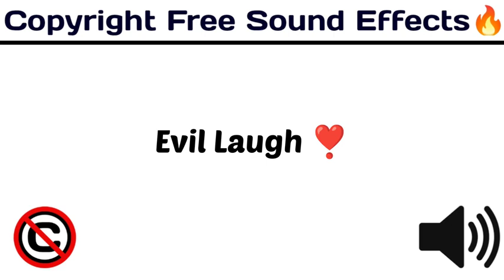evil laugh sound effect | bbs factory | No copyright | download link in description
DECRYPTION
EVIL LAUGH SOUND EFFECT |NO COPYRIGHT | BBS FACTORY |

TAGS-
sound effects
comedy effect
comedy music
ayogma sound effect
background music comedy
comedy sounds
साउंड इफेक्ट
funny sounds
comedy sounds
background music
comedy background
background music
comedy sound
comedy sound
sound effect
technology gyan background music
बैकग्राउंड वीडियो
comedy tune
25 funny sound effects 2021 no copyright | background effects | comedy sound | funny traps

sound effect
sound effect
sound effects
harsh beniwal
round2hell
bbs factory